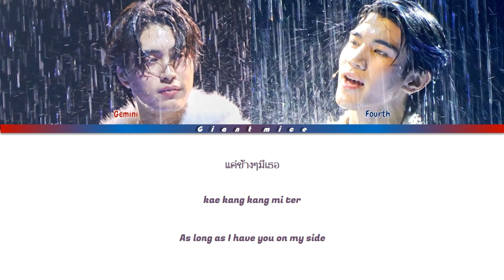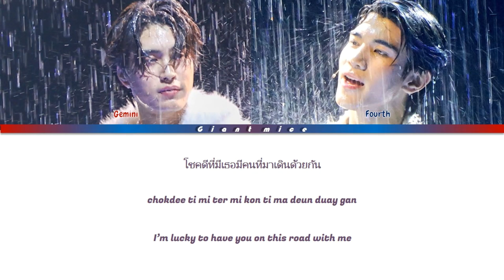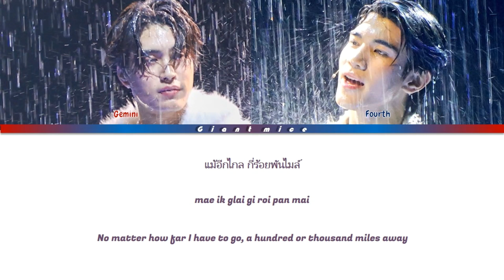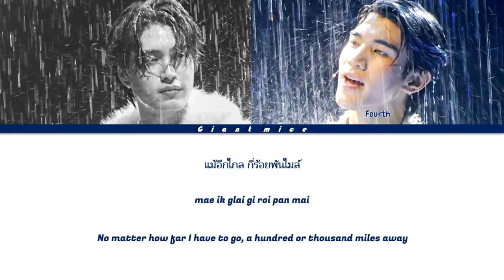Gemini & Fourth 'Good Time' - Original Ver. BRIGHT x Thanaerng (Color Coded Lyrics)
Show: GeminiFourth My Turn Concert
Artist: Gemini Norawit, Fourth Nattawat
Original Artist: BRIGHT x Thanaerng
Song: Good Time (ระหว่างทาง)
Released: 2022